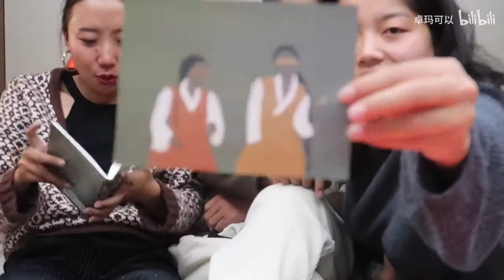圣诞脱单指南之如何从送礼开始抓住ta的心？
家人们 圣诞节快乐啊
感谢我挚爱的softie对本期视频的大力支持哈
祝大家视频看的开心 牙刷的干净❤️
除了圣诞快乐外 每天都快乐哦

*softie❤️